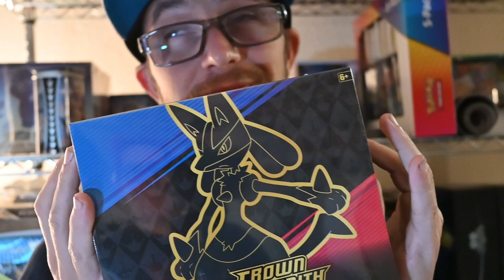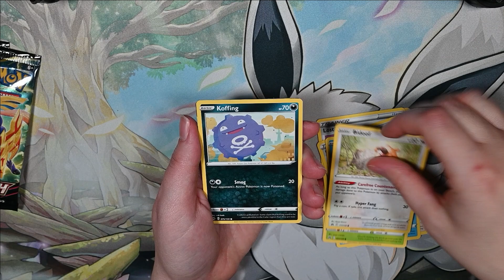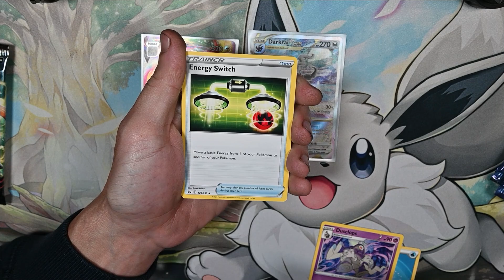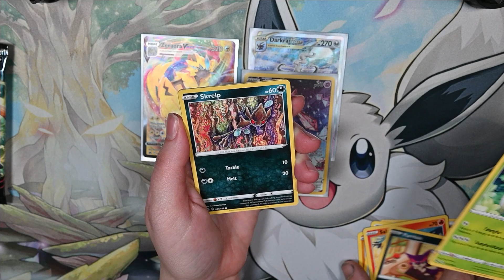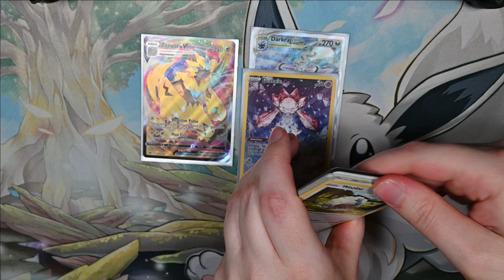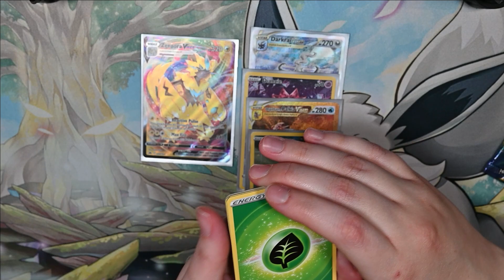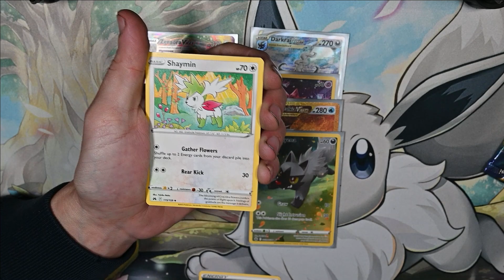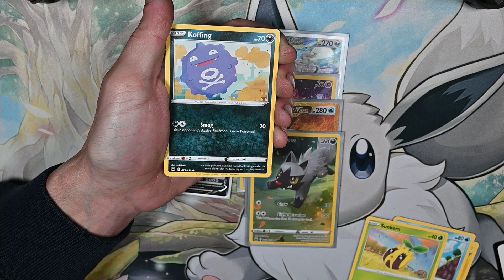CROWN ZENITH ETB OPENING | POKEMON HITS ARE INSANE!!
comment on our main openings on tuesday
thursday we open a pack and if theres a hit (holo rare of better)
we use a comment picked on tuesdays video to pick a winner and send pack to !
**Will only send rare and reverse holo

Links:
POKEWALL:

Vanni's Etsy
VannaBananaMelts Etsy